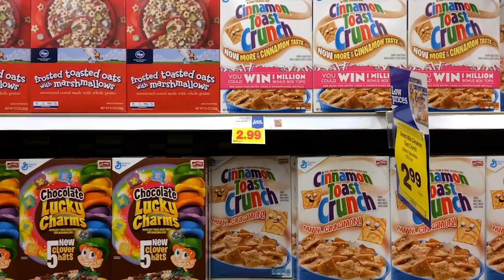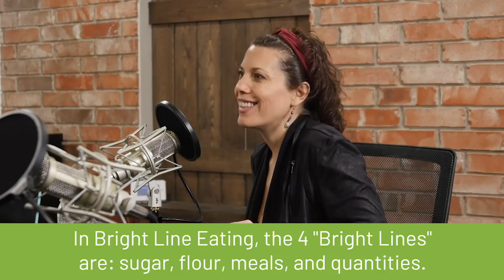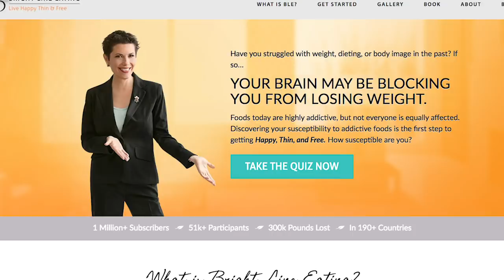The Sugar addiction is REAL and what to do about it! | Empowering You Organically #12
Did you know that sugar may be more addictive than cocaine and heroin? This topic has been highly debated in recent years with scientists on both sides pleading their case.

Sugar is a highly addictive substance. So, what does that mean?

It means it may not be your fault for those late-night ice cream cravings you try to ignore.

That’s why in the latest episode of Empowering You Organically, we chat with the amazing Susan Peirce Thompson who helps us shed more light on sugar addiction and other subjects revolving around food.

You’re also going to learn the ins and outs of dietary carbohydrates along with the problem with flours and much, much more.

Click here to listen to Episode 12: Sugar Addiction: It’s a REAL Thing

I think you’re really going to enjoy hearing Susan’s expertise on these and the other subject we discuss.

And if you do like it, be sure to share the link with your friends so they too can get the most up-to-date health information that will help empower them organically.

Join the free Organixx eNewsletter now to receive our powerful health insights — and exclusive product deals you won’t find anywhere else

One thing that we love about podcasts is that you can simply listen to it on your morning walks, while you’re working out, or doing yard work. This short episode is fascinating and I think you’re going to LOVE IT!

About Organixx - Who are we?
Here at Organixx (formerly known as Epigenetic Labs) we are committed to helping you live a long and healthy natural life. Our top nutritional supplements are based on extensive research, led by one of the most credentialed doctors and formulators alive today, Dr. Daniel Nuzum.

We are 100% committed to using the purest, non-GMO and USDA-certified organic ingredients wherever and whenever possible!

With Organixx, you can be certain you’re getting only the best natural supplements that can truly benefit your health.

Subscribe to our YouTube Channel to watch weekly videos that’ll explain more about how your body works, what are the best whole food supplements, how to know which supplements to choose, simple & healthy recipes to make at home, and much more.

About Dr. Daniel Nuzum "Doc"
Dr. Daniel Nuzum NMD, DO, DN is a certified Doctor of Natural Medicine, medical acupuncturist and nutritional supplement formulator with a passion to help others find their “vitality for life.” He is also a licensed Tribal Practitioner, a counsel licensed Doctor of Natural Medicine and an osteopathic doctor.

In 2002, he founded Nuzum’s Naturals located in Nampa, Idaho. The clinic served the entire Treasure Valley until Dr. Nuzum chose to focus on creating formulas and supplements that will have an impact on global health.

His vast background is in many facets of natural medicine and deeply inspired by a passion for people and helping others. Dr. Nuzum frequently pursues opportunities to educate and has appeared in all The Truth About Cancer docu-series. He is also the lead formulator for Organixx supplements.